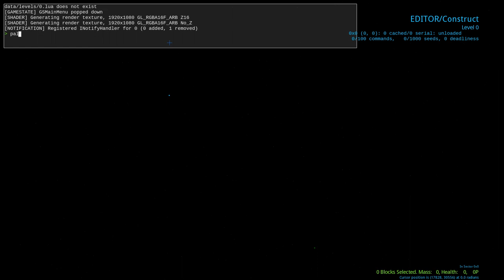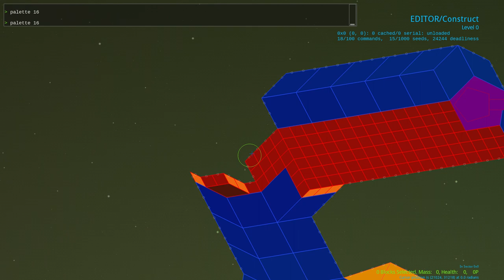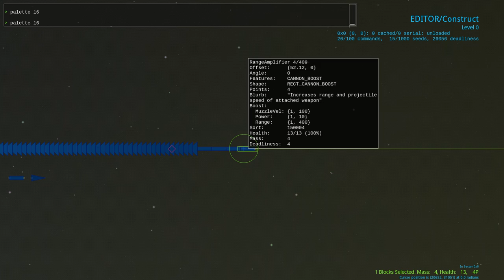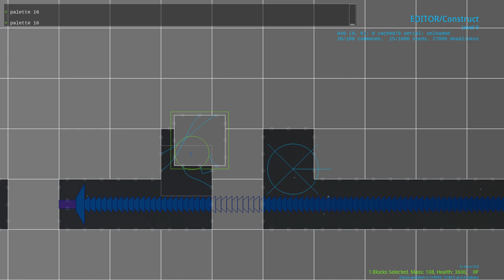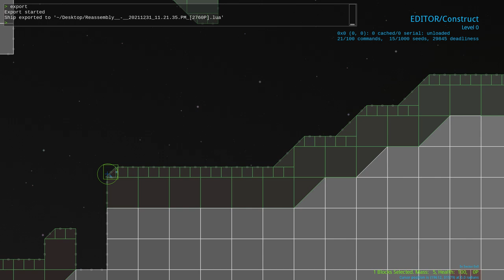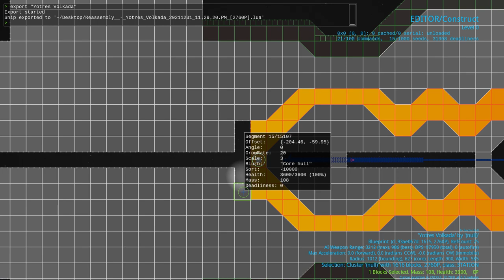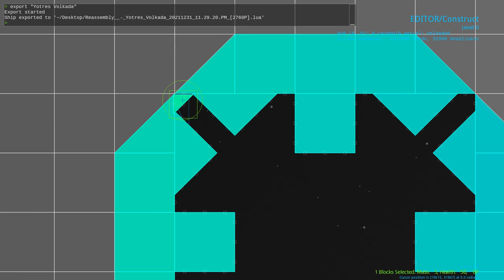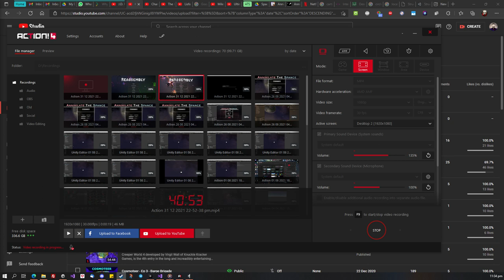Reassembly - Titan Build 2022 - Part 1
Kicking off 2022 with a Lets Build of a decent ship.